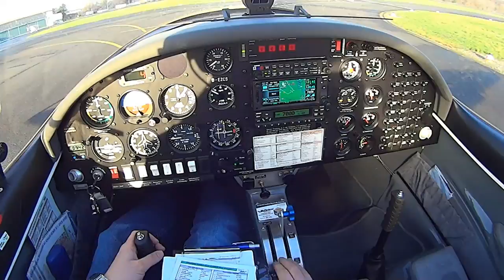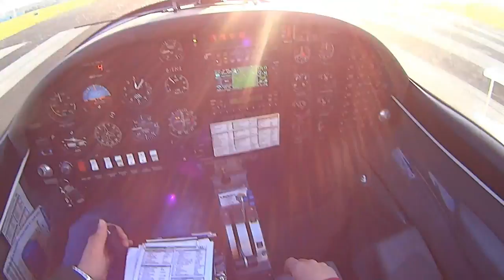Platzrunden in Mönchengladbach (EDLN) Teil 1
Dieses Video zeigt einen Flug der zur Lärmvermeidung empfohlenen Nordplatzrunde am Verkehrslandeplatz Mönchengladbach (EDLN).